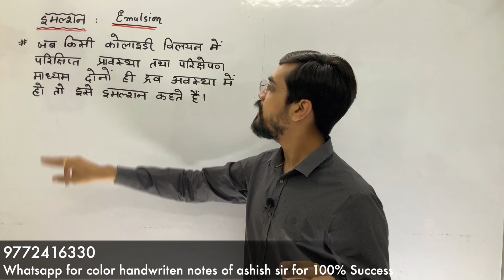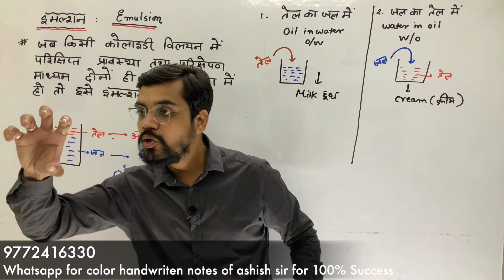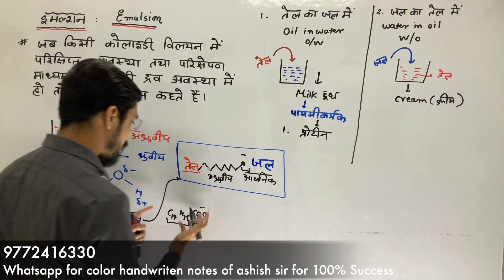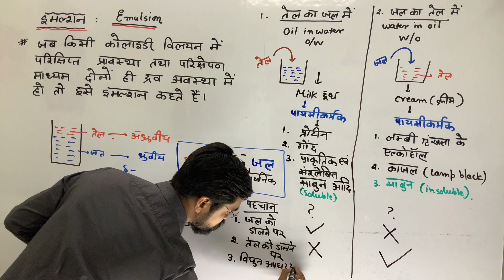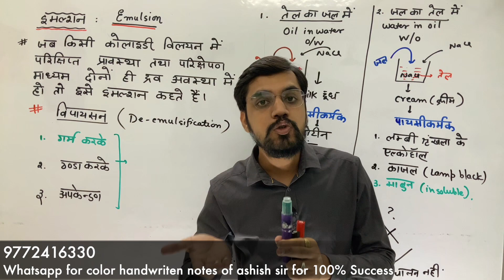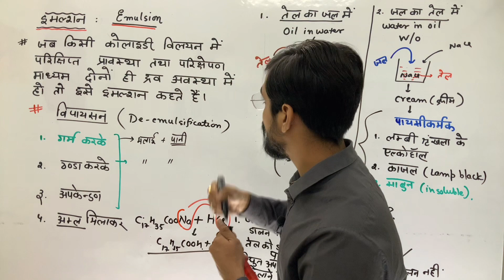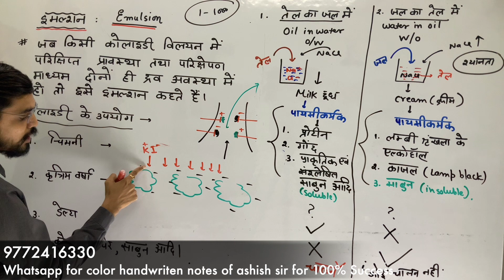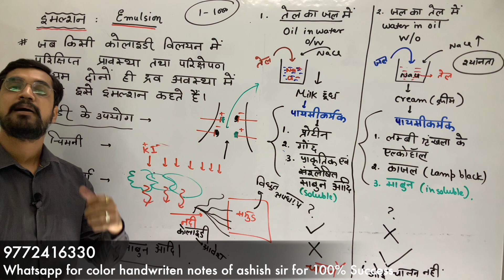surface chemistry lec 14:कोलोईड के अनुप्रयोग:- पायसन Emulsion by ashish sir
Hi friends !!!

कोलोईड के अनुप्रयोग
पायसन (इमल्शन)
Emulsion

ye video hindi medium ke Chemistry ka video h .

About : ashish singh lectures  is a YouTube Channel, where you will find lecture  videos of physics and chemistry  in Hindi, New Video is Posted Monday to Friday 6 pm.